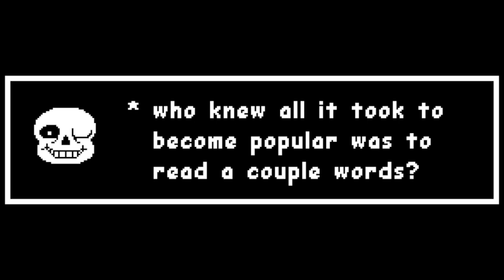an update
from your favourite skeleton